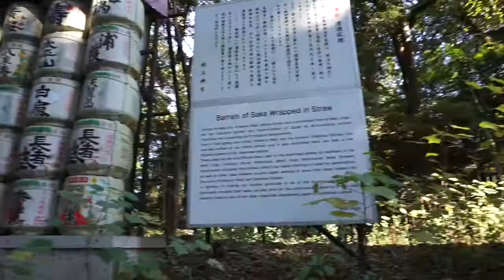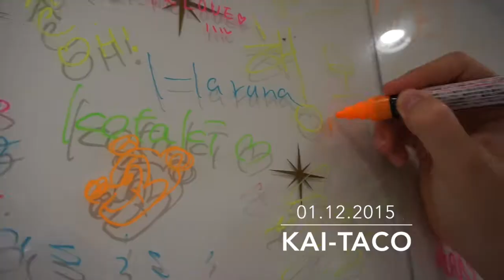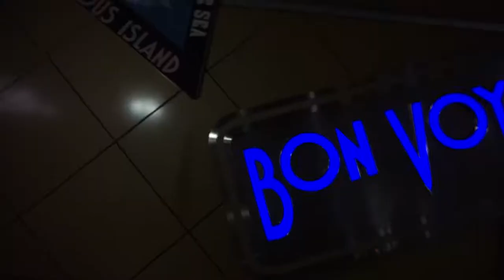Travel Diary | Japan Part One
Michelle & Orrin travel to Japan Part One (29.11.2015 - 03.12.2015)
Finally decided to join the vlogging bandwagon with my most recent trip to Japan! Yay for my first video! Enjoy x

Camera: Sony a5100
Movie Editor: iMovie
Music: Petit Biscuit - Sunset Lover, Sable - Foolin' (Basenji Remix)